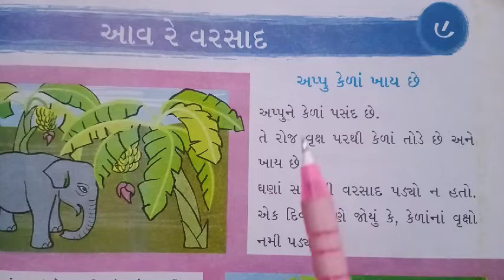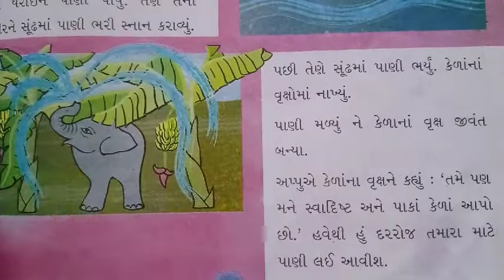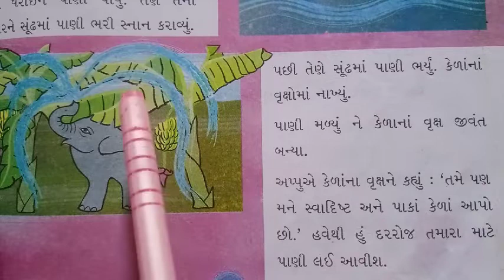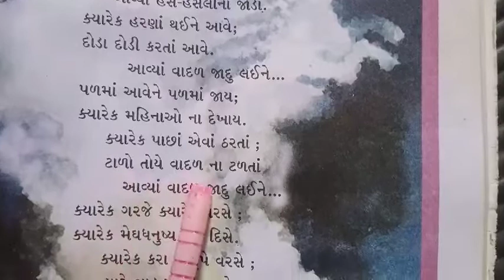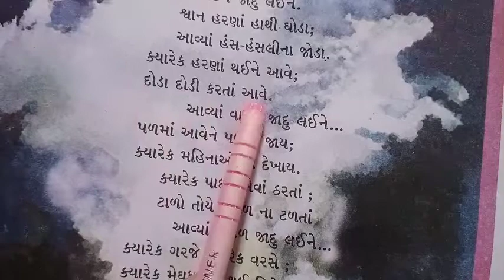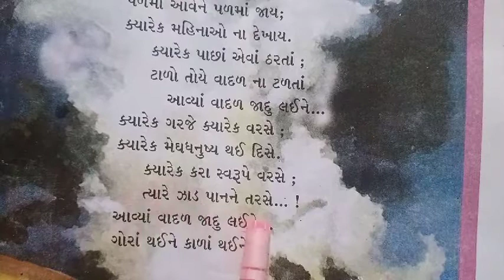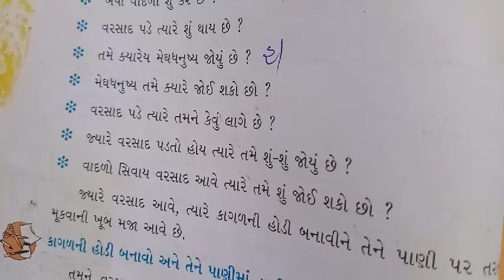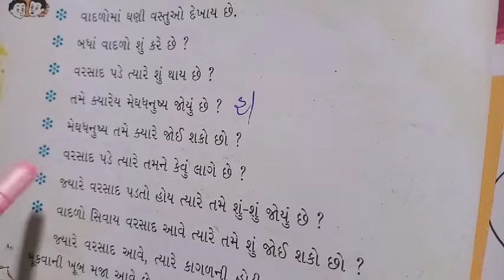ધોરણ - ૩ વિષય - આસપાસ વિષયાંગ - પાઠ - ૯ આવ રે વરસાદ